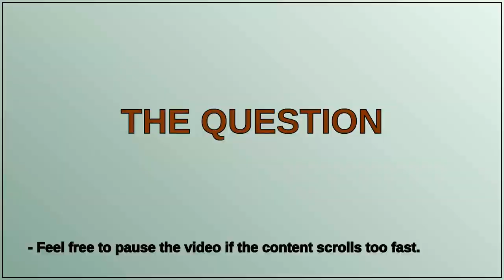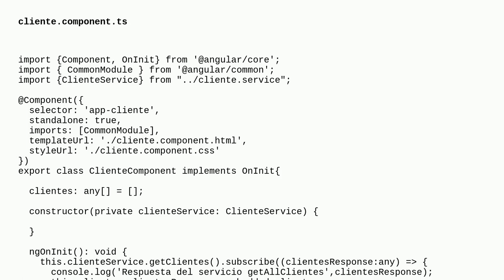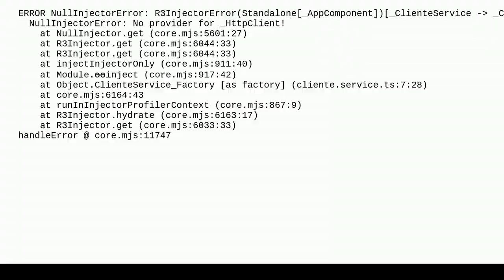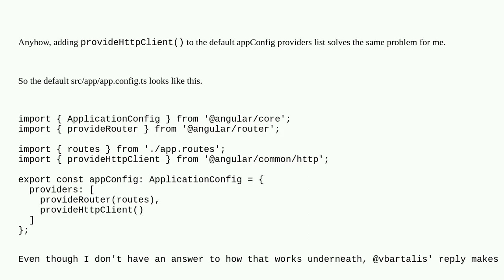Angular 17 Http client injection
A special thanks goes out to the community

  angular rest javascript